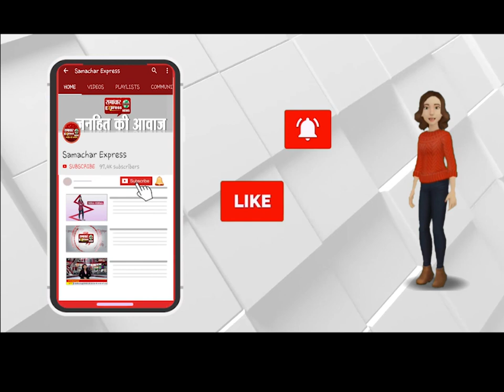समाचार एक्सप्रेस के स्टार वोटर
Samachar Express ke Star Voter
Follow my wap site :